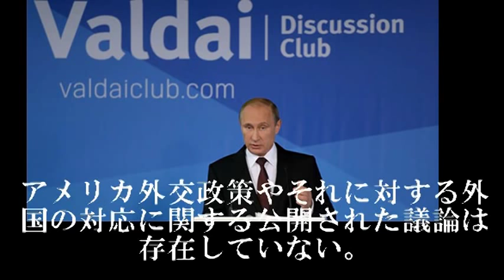プーチンを中傷するワシントン。香港の雨傘革命は米国製。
カラー革命: 香港の傘（アンブレラ）は メイド・イン・アメリカ
プーチンを中傷するワシントン
　マスコミに載らない海外記事